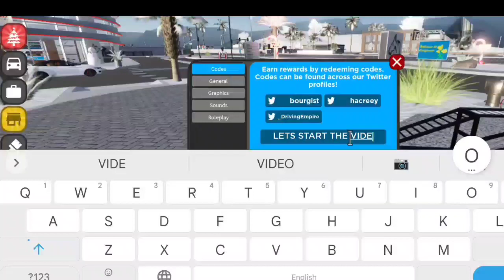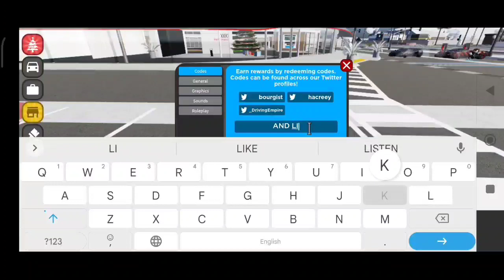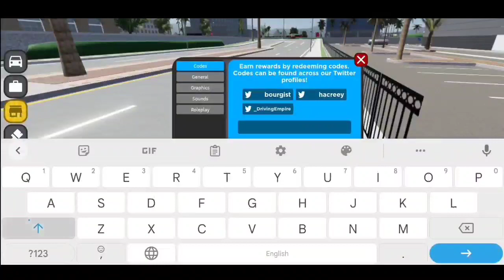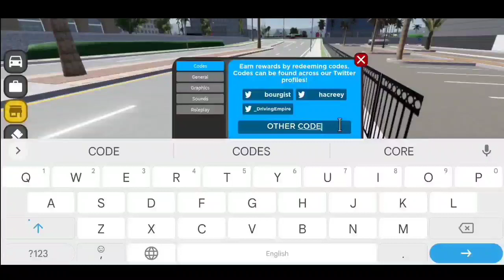⚠️ UPDATE ⚠️ DRIVING EMPIRE CODES 2023 - ROBLOX DRIVING EMPIRE CODES 2023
Today in this interesting video we are going to tell you about New redeem codes for DRIVING EMPIRE 2023. I hope you this video like you.

Cover Topics :-)

1) driving empire codes
2) roblox driving empire codes
3) driving empire new codes work
4) driving empire all codes
5) driving empire December 2022
6) driving empire roblox codes 2023
7) codes for driving empire
8) redeem codes driving empire
9) codes driving empire
10) driving empire codes 2023
11) codigos de driving empire
12) Driving empire codes for Cash

1st Step - After you spawn into the world, click the cog in the bottom left to enter settings.

2nd Step - The first window that will pop up has a text field for inputting codes to help gain an extra boost in-game.

3 - Copy and paste a code from the video, and hit the Enter key to immediately gain the advantage.